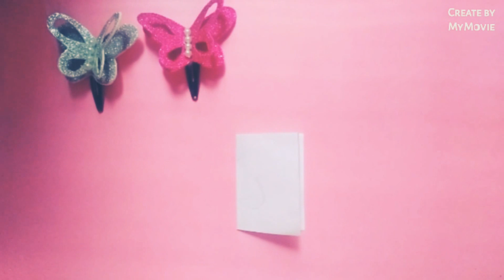DIY Butterfly Clip | How to make Butterfly Clip | DIY Accessories